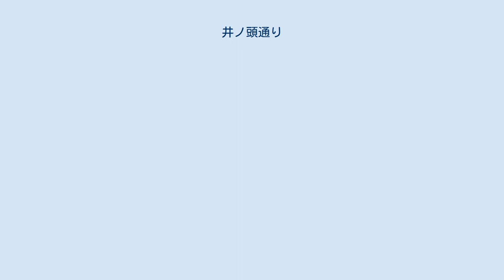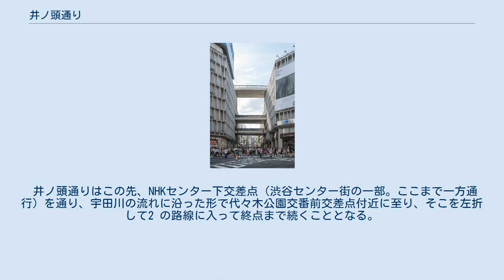井ノ頭通り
井ノ頭通り（渋谷区大山町付近） 井ノ頭通り（いのかしらどおり）は、東京都渋谷区宇田川町の渋谷駅前付近と武蔵野市関前の境浄水場付近を結ぶ道路の通称。
「井の頭通り」と表記されることもある。
 （東京都通称道路名設定公告整理番号33による） 大半の区間が直線的な道路である。
境浄水場から和田堀給水所までの間に水道管を敷設するための施設用地を道路に転用したために、以前は水道道路と呼ばれていたが、後に近衛文麿元首相によって井の頭街道と命名され、その後東京都によって井ノ頭通りと改められた。
 この道路は次の3つの路線として管理されている。
 渋谷区道（渋谷駅前付近 - 代々木公園交番前交差点）東京都市計画道路幹線街路放射街路第23号線 東京都道413号赤坂杉並線（東京都道14号新宿国立線が浜田山付近で一部重複）：渋谷区代々木公園交番前交差点 - 杉並区環八井の頭交差点　東京都市計画道路幹線街路補助線街路第53号線 東京都道7号杉並あきる野線：環八井の頭交差点 - 武蔵野市関前五丁目交差点 井ノ頭通りの起点 上記1 の路線は東急ハンズ前を通ることから、東急ハンズに因んで「ハンズ通り」と俗称されることもある。
 井ノ頭通りはこの先、NHKセンター下交差点（渋谷センター街の一部。ここまで一方通行）を通り、宇田川の流れに沿った形で代々木公園交番前交差点付近に至り、そこを左折して2 の路線に入って終点まで続くこととなる。
 東京都道431号角筈和泉町線交点から吉祥寺駅付近までは片側2車線（合計4車線）である。
 ^ 通りの名前 渋谷区ウェブサイト、平成23年4月17日閲覧